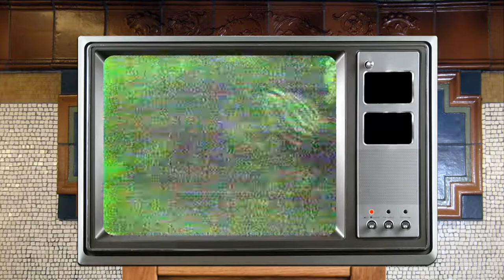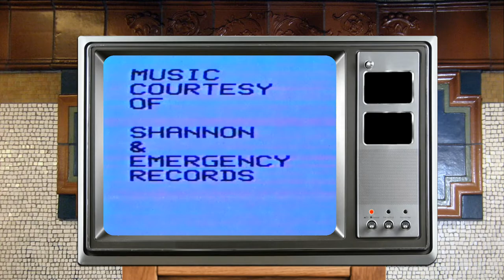1985 West Side YMCA Wrestling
Video of the West Side YMCA Wrestling Team of 1985.  They discuss what the atmosphere is like training at the YMCA, show some moves, we also get to see some footage of a tournament, and so on. Most of the music is from Shannon.  * Put video in template (looks better on HD televisions), clean up video image, and boosted the audio *